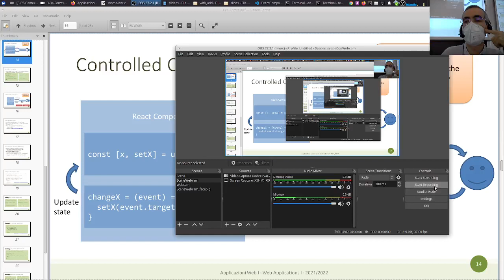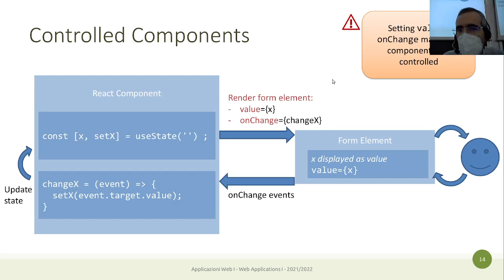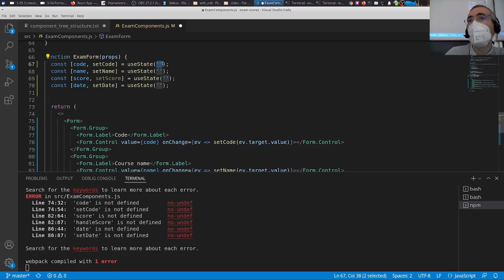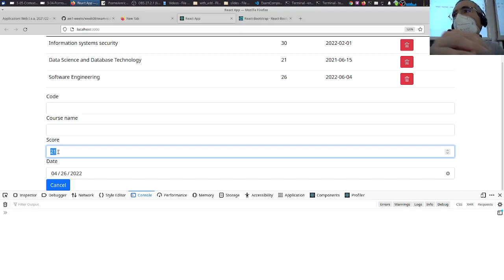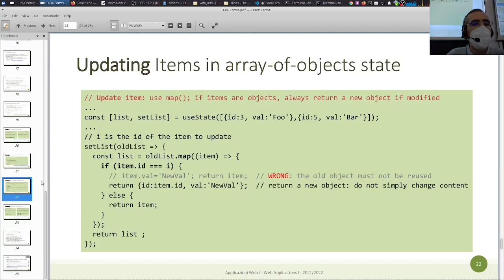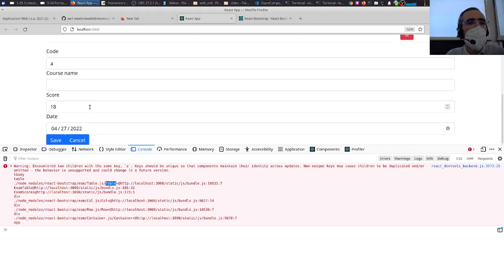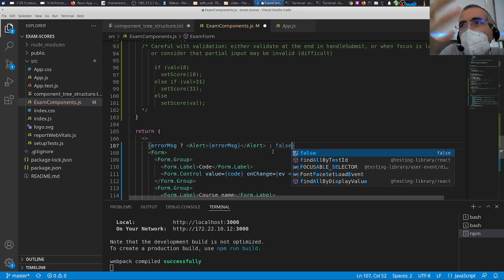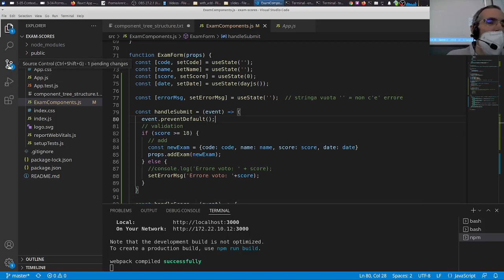AW1-2022-L17: React forms esempio